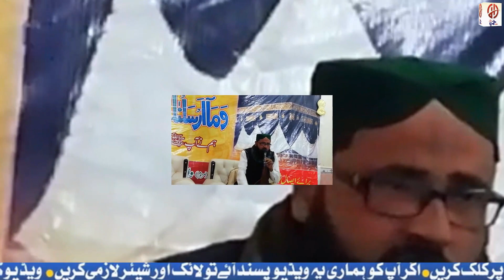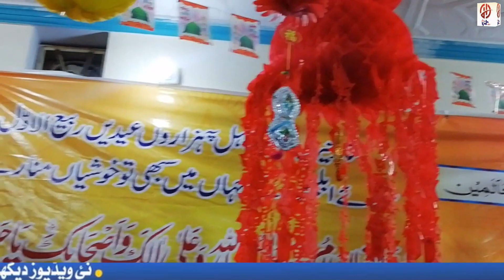Rabi ul Awal Ki Naat | Naat Nabi ki wiladat par | Naat Sharif | 12rabi ul awal Naat 2022|new Naat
Hafiz Hamza Malik  Has Brought A Best Video For You The Purpose of Creating this Channel Is Provide Good Information

 Today We Will Share With You a Beautiful Video About (Best HARTOUCHING  Naat Sharif , New Naat 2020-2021 Nabi ki wiladat par  BY Hafiz Hamza Malik   ,  Best Naat iN Di World |Urdu
\HINDI Naat , Rabi UL awal Naat SHARIF , Beautiful Punjabi Naat  Sharif  ).

●▬▬▬▬▬▬▬ஜ۩۞۩ஜ▬▬▬▬▬▬▬●

It is a pack of Pure Information and You will also learn many things after watching this Complete video so Don’t Forget to fully watch
●▬▬▬▬▬▬▬ஜ۩۞۩ஜ▬▬▬▬▬▬▬●

●▬▬▬▬▬▬▬ஜ۩۞۩ஜ▬▬▬▬▬▬▬●

●▬▬▬▬▬▬▬ஜ۩۞۩ஜ▬▬▬▬▬▬▬●

●▬▬▬▬▬▬▬ஜ۩۞۩ஜ▬▬▬▬▬▬▬●

►Hazrat Umar Farooq (RA) Ne Borhi Aurat Ko kaisy Razi kea | Hazrat Umar Farooq (RA) Khobsoart Waqia ↪